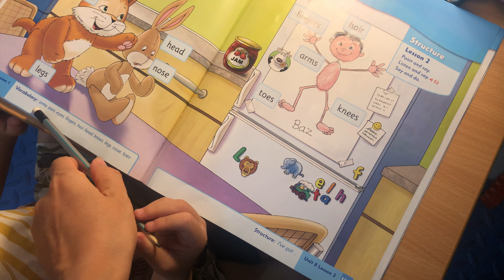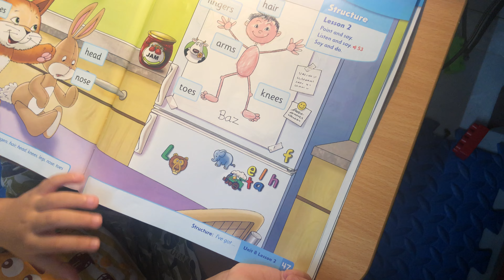Unit 8 Minh Khánh : My body